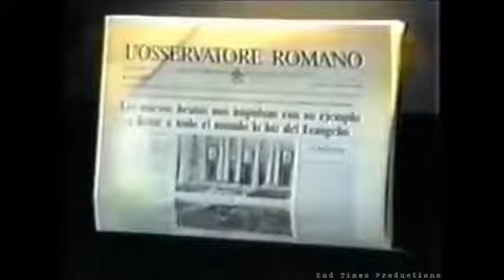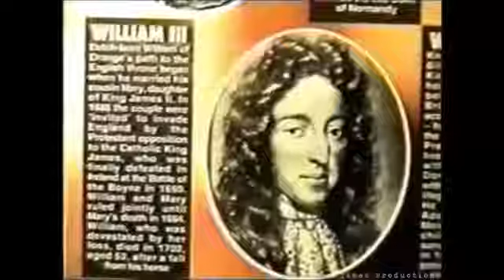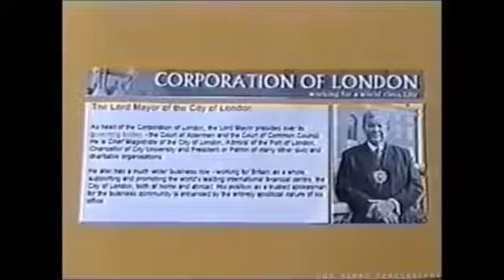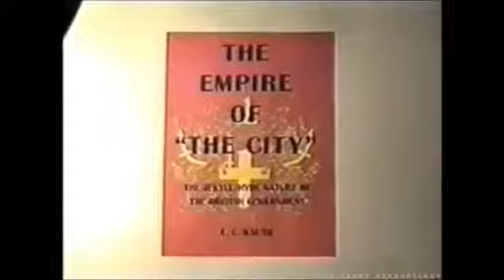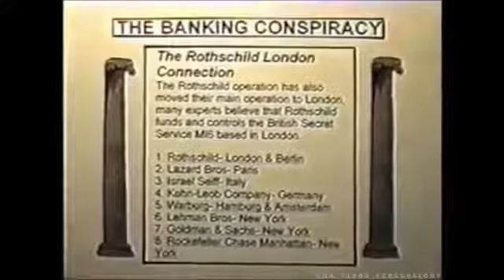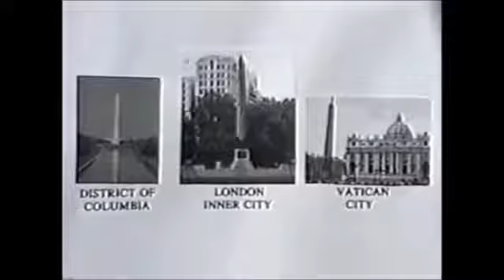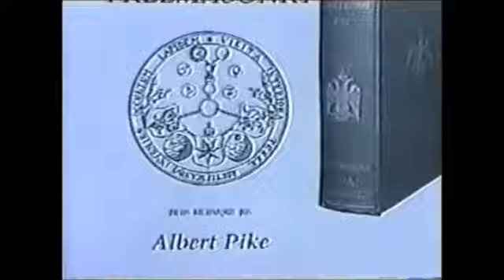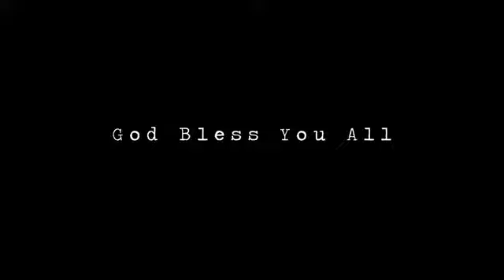3 Cities Documentary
The three cities that rule the world.

Is it possible to live without PayPal?  Find out by trying ORU.